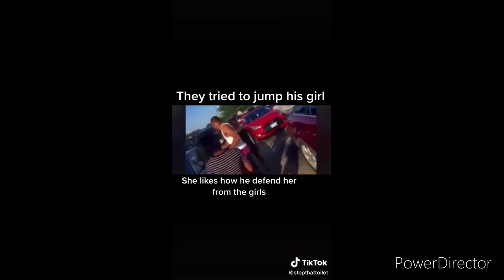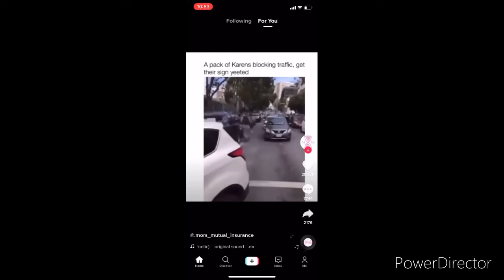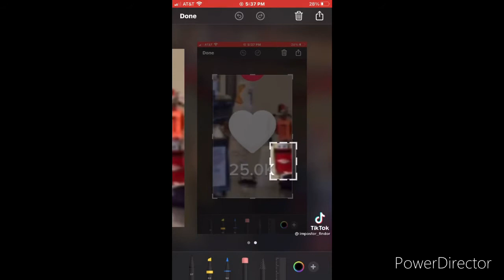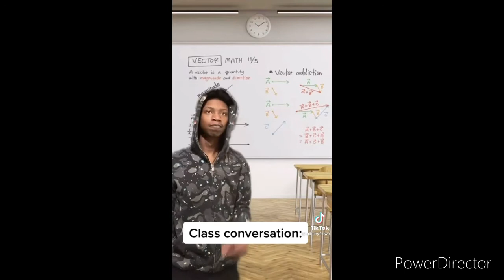TikTok meme Comp #4